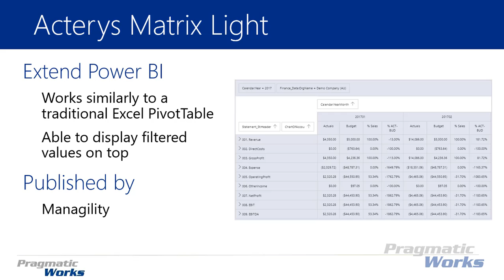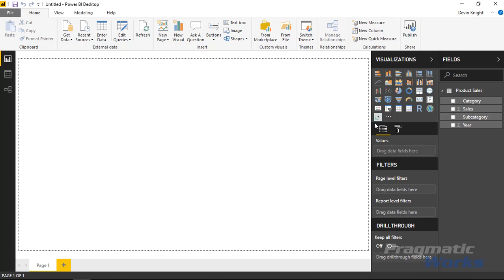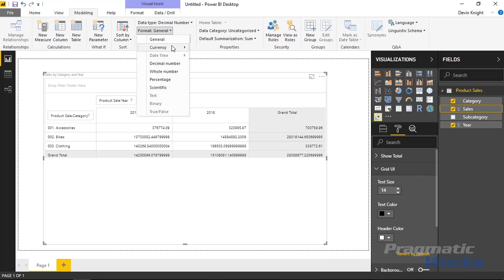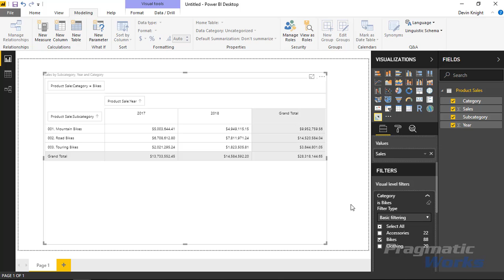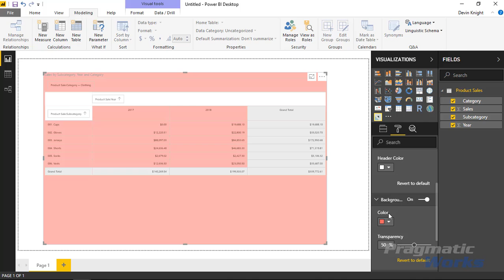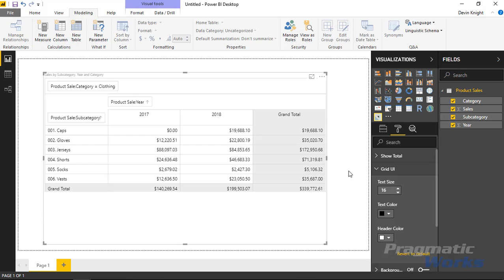Power BI Custom Visuals- Acterys Matrix Light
In this module Devin will guide you on how to use the Acterys Matrix Light. Acterys Matrix Light is designed primarily for financial planning and budgeting but works similar to a traditional Excel PivotTable.